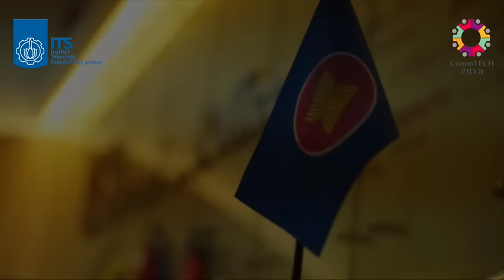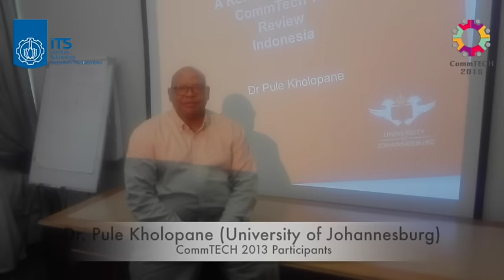Teaser #3 CommTECH Camp HIghlight 2015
CommTECH Camp which stands for Community and Technological Camp is an international program held by International Office of Institut Teknologi Sepuluh Nopember (ITS) Surabaya, Indonesia. This year CommTECH Camp Highlight offers value chain analysis and disaster management courses as well as learn Indonesian culture and discover the beauty of Indonesian nature.